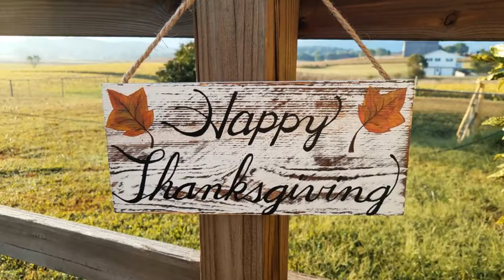New channel - Coastie Crew Creations! Hand painted country, primitive, rustic artwork!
Hi there!

Welcome to my new channel Coastie Crew Creations!

Hand paint items are available for purchase to warm your home in a country, rustic, primitive style.

Etsy.com/shop/CoastieCrewCreations

Follow my link for some great home décor for your yourself or gift ideas for family and friends!

Thanks!